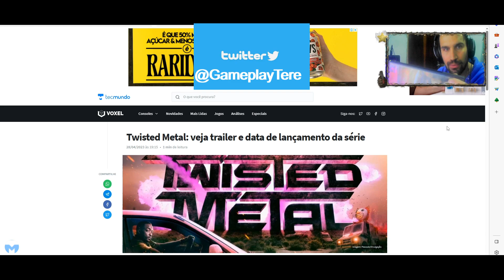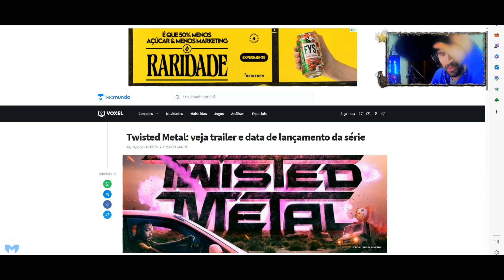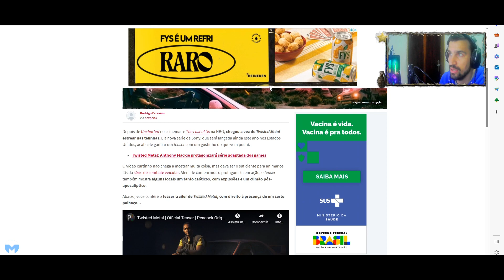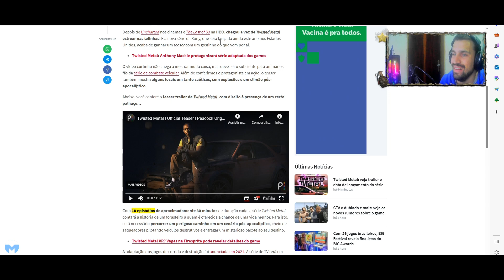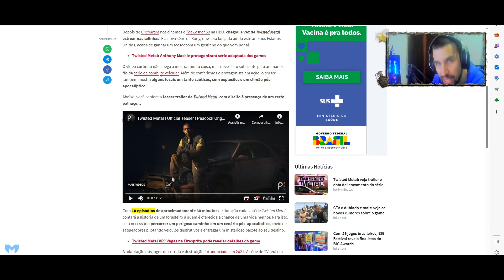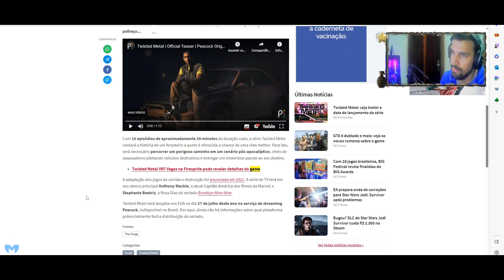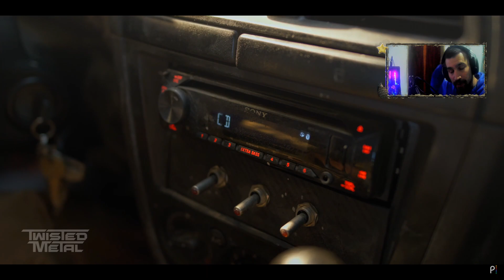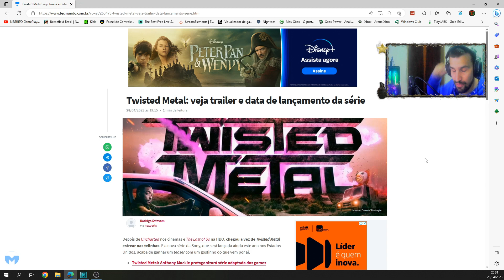Twisted Metal Série ganha Teaser e Data de Estreia - MEU JOGO FAVORITO VOLTOU...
Twisted Metal New Serie - Twisted Metal Nova Série
twisted metal trailer

Depois de Uncharted nos cinemas e The Last of Us na HBO, chegou a vez de Twisted Metal estrear nas telinhas. E a nova série da Sony, que será lançada ainda este ano nos Estados Unidos, acaba de ganhar um teaser com um gostinho do que vem por aí.

O vídeo curtinho não chega a mostrar muita coisa, mas deve ser o suficiente para animar os fãs da série de combate veicular. Além de conferirmos o protagonista em ação, o teaser também mostra alguns locais um tanto caóticos, com explosões e um climão pós-apocalíptico.

Com 10 episódios de aproximadamente 30 minutos de duração cada, a série Twisted Metal contará a história de um forasteiro a quem é oferecida a chance de uma vida melhor. Para isto, será necessário percorrer um perigoso caminho em um cenário pós-apocalíptico, cheio de saqueadores pilotando veículos destrutivos e entregar um misterioso pacote ao seu destino.

A adaptação dos jogos de corrida e destruição foi anunciada em 2021. A série de TV terá em seu elenco principal Anthony Mackie, o atual Capitão América dos filmes da Marvel; e Stephanie Beatriz, a Rosa Diaz do seriado Brooklyn Nine-Nine.

Twisted Metal será lançada nos EUA no dia 27 de julho deste ano no serviço de streaming Peacock, indisponível no Brasil. Por aqui, ainda não há informações sobre qual plataforma potencialmente fará a distribuição do seriado.